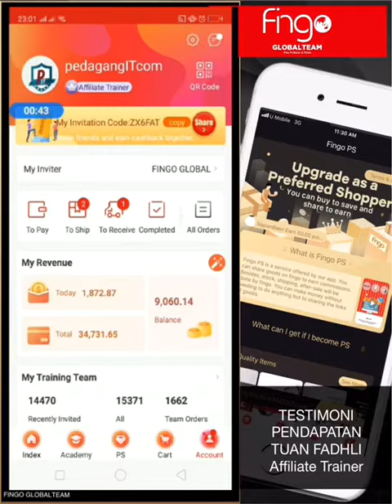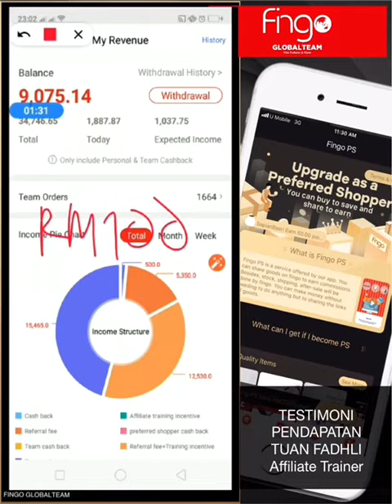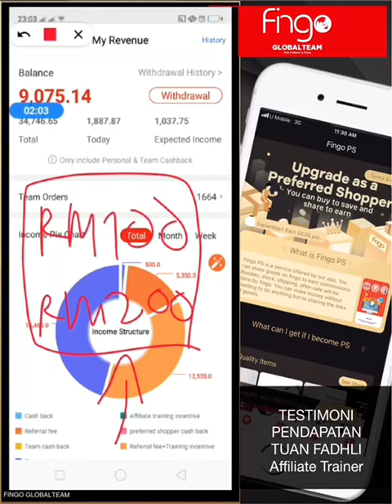𝙄𝙣𝙘𝙤𝙢𝙚 𝙍𝙈34, 745 𝘼𝙪𝙩𝙤𝙥𝙞𝙡𝙤𝙩 𝙙𝙖𝙡𝙖𝙢 𝙁𝙄𝙉𝙂𝙊!!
💥 FINGO - Social E-Commerce Platform
Buy To Save, Share To Earn 💥

👜SHOPPER (SH) :✔️
- Daftar PERCUMA!!
- Shopping di E-Hypermart
- Baucer Produk PERCUMA : RM5.00

👛 PREFERRED SHOPPER (PS) :✔️
- Beli “Gift Pack” : RM199.00
- Bonus Tajaan Terus : RM50.00
- Shopping di E-Hypermart : harga VIP
- CASHBACK (sendiri & direct SH) : 10%
- Baucer Produk PERCUMA : RM199

- Tajaan terus : 10 PS
- Tajaan network : 20 PS
- Bonus Tajaan Terus : RM100.00
- CASHBACK (sendiri & direct SH) : 14%

- Tajaan terus : 3 AM
- Tajaan network : 5 AM/500 PS
- Bonus Tajaan Terus : RM135.00

💯 WITHDRAWAL :🤑🤑
- Setiap minggu : Selasa
- Kredit ke akaun : Rabu
- Minima withdrawal : RM10.00

Atau Install Apps Fingo🎁
Masukkan Code Inviter : K7GFAZ

🌟🌟🎊FINGO - The Future is Here 🎊🌟🌟